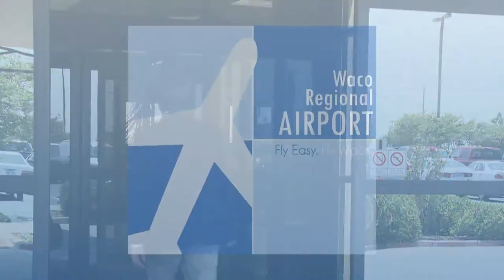Fly Easy Fly Waco (A Production of The City of Waco)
Waco Regional Airport Commercial